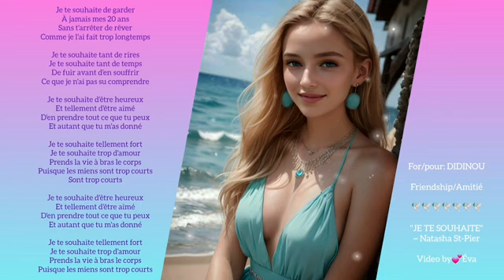Natasha St Pier 🍀🌺Je te souhaite 🌺🍀.